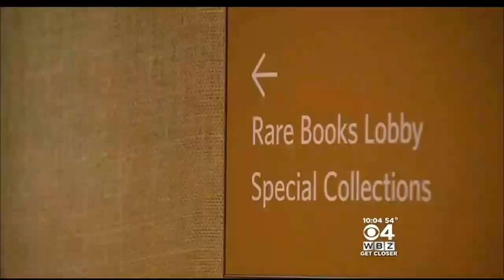Human Error Blamed After Missing Art Is Found In Library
Two valuable pieces of art were found in the Boston Public Library after being missing for a year. WBZ-TV's Lauren Leamanczyk reports.